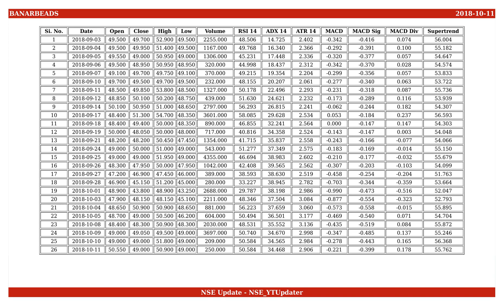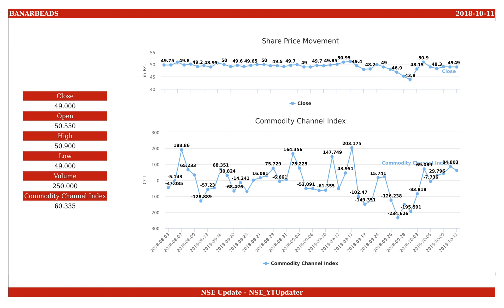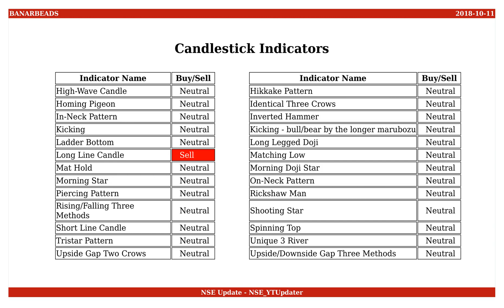Banaras Beads, NSE ID - BANARBEADS, BSE ID - 526849 Dt. 2018-10-11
This is an educational video on technical indicators of Banaras Beads as of 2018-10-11.

Few Informations on the stock are :
NSE Name : BANARBEADS
BSE Name : 526849
ISIN Number : INE655B01011

An Outlook on the share values are :
Open : 50.550
High : 50.900
Low : 49.000
Close : 49.000